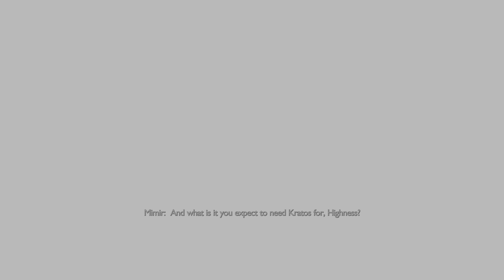God of War Ragnarök - Part 14